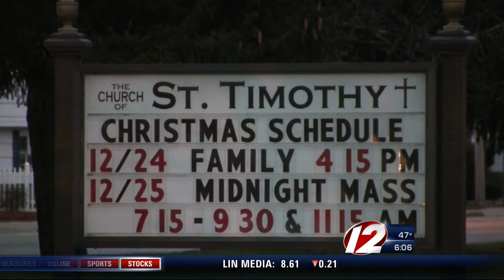Catholic priest resigns in Warwick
"Credible" sexual misconduct allegation surfaces